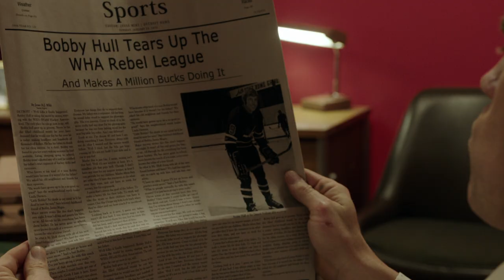Mr. Hockey: The Gordie Howe Story (2013) | Trailer | Michael Shanks | Kathleen Robertson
Hockey great Gordie Howe retired after 25 winning seasons with the Detroit Red Wings. But he realized that retirement just didn't work for him. When his sons were drafted to the Houston Aeros he came out of retirement to join the team! He was written off by many, who thought he was too old to be playing competitively. Through hard work, perseverance, and the loving support of his wife and family, he and his sons managed to prove the critics wrong by winning several championships for the team!

Director: Andy Mikita
Writer: Malcolm MacRury
Stars: Michael Shanks, Kathleen Robertson, Martin Cummins